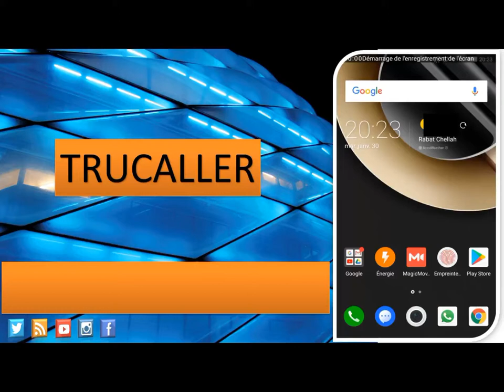SAUVGARDER VOS HISTORIQUE SUR Truecaller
La nouvelle option de sauvguard de l'historique des appel et autre option et donner